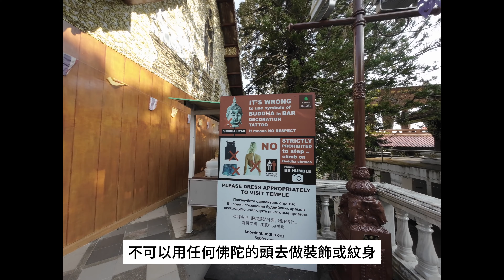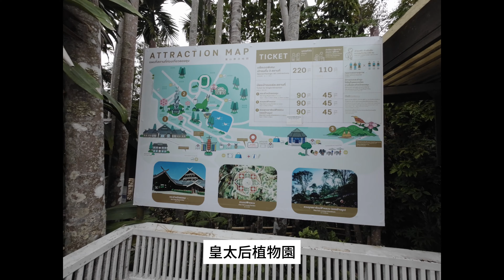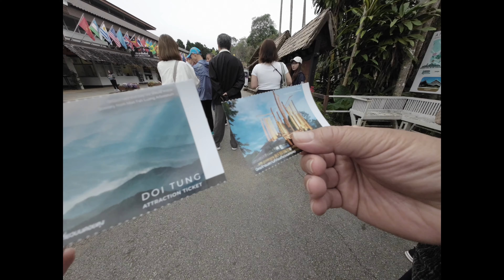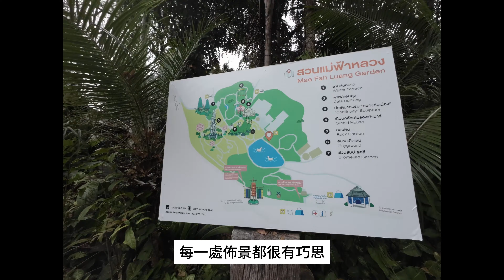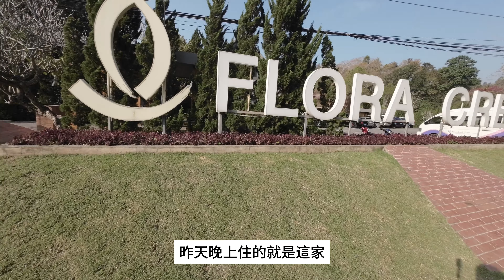Vlog 40 || 泰國旅遊最終篇 || 雙龍寺 || 前皇太后行宮 || Flora Creek 度假村|| 悠閒、放鬆的旅遊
如果你出國旅遊是喜歡一大早出門，晚晚回來，整日玩好玩滿的行程，還是鬆散一點，不要太多行程，不要起太早，不要太趕，慢慢輕鬆愜意的行程，每人想的、需要的不一樣。在挑選旅行團的時候，要留意，如果真的不想跟團走滿所有的行程，也可以待在自己喜歡的地點，來個輕鬆自由行。像我們這次，沒有跟團去騎大象，花費要多一些，因為整團騎完大象直接到機場，我們就要自付旅館到機場的車費。但是我們覺得這樣也OK，因為旅遊是來放鬆的，不是照表操課，一刻不放過的。